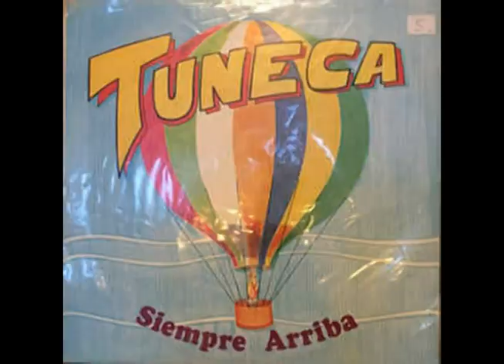Marimba Orquesta Alma Tuneca - La Bala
Marimba Orquesta Alma Tuneca De Guatemala Nos Trae Este Tema De La Bala Ritmo Pegajoso Con La Guapachosa Tuneca